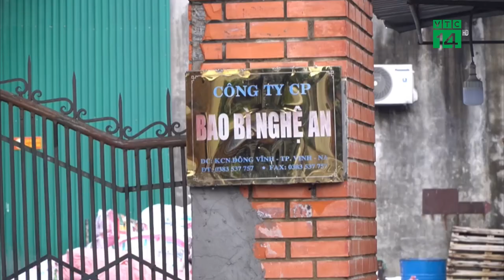Trường Học đóng cửa vì Cụm Công Nghiệp Gây Ô Nhiễm| VTC14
VTC14 |Tình trạng ô nhiễm môi trường, đặc biệt là khói bụi tại CCN Đông Vĩnh (phường Đông Vĩnh, thành phố Vinh) đã kéo dài nhiều năm qua nhưng chưa được giải quyết dứt điểm. Hàng ngày, người dân xung quanh phải sống trong khói bụi, mùi hôi, tiếng ồn khiến cuộc sống bị đảo lộn, tinh thần bị ảnh hưởng. Nghiêm trọng hơn, do môi trường quá ô nhiễm nên một trường học trên địa bàn phải đóng cửa nhiều năm nay.